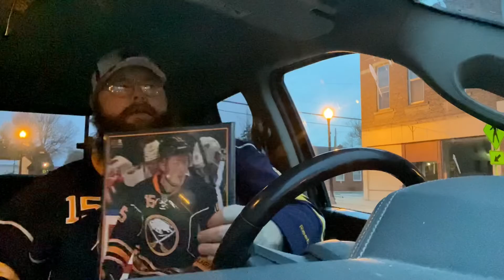Nerdy Hillbilly Meets Tage Thompson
It was fun meeting Tage Thompson. He seemed like the guy that you can get a beer with.

Let’s Go Buffalo Sabres 🦬⚔️🏒⛸